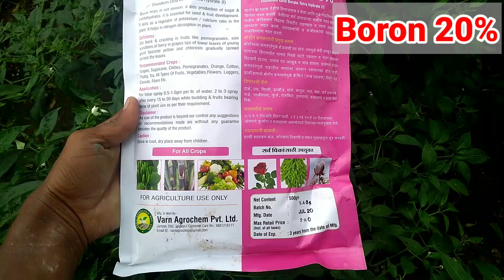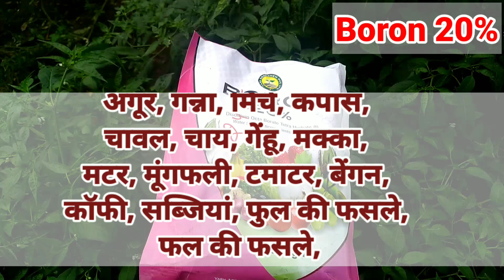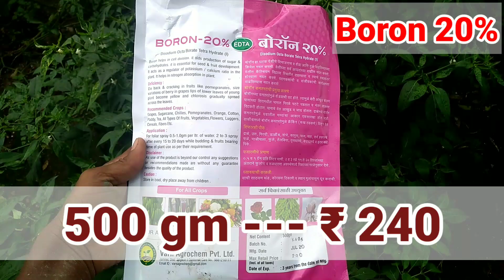Boron 20 % Fertiliazer || Varn Agrochem Ltd.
और कीटनाशक, फफूंदी नाशक, तननाशक की जानकारी के लिए यहां क्लिक कीजिए---

Boron 20 % Fertiliazer ||
Company Varn Agrochem Ltd. ||

Tag
boron micronutrient fertilizer,boron micronutrient plants,बोरोन की जानकारी हिंदी में,micronutrients for plants,बोरोन तत्व का पौध विकास में महत्व,बोरोन क्यों जरूरी है फसलों के लिए,बोरोन क्या है,फसलों में बोरोन का प्रभाव,praveen thakur mandyal,mandi himachal pradesh,kheere ki kheti,टमाटर की खेती कैसे करें,boron,farming,खेती कैसे करें,how we do farming,boron fertilizer,calcium tatav ka mahatv,calcium micronutrient,sulpher micronutrient,potassium micronutrient
boron,cotton in white fly,nrma ki kheti,kisan ki raay,thrps,pakistan cotton,kisan,agreecluture,cotton

wurtzite boron nitride
hexagonal boron nitride
cubic boron nitride
boron is a
boron nitride
boron examples
liquid boron
boron borax
use of boron
boron is
elemental boron
zinc boron
wurtzite boron nitride price
boron use in agriculture
boron 20
solubor
boron 20 price
boron carbide
boron nitride price
boron nitride cost
best boron supplements
boron nitride price per kg
boron carbide price
price of boron per kg
boron price
boron
boron 1kg price
boron capsule
calcium boron
boron citrate
boron for plants
boron supplements
eka boron
boron testosterone
boron mineral
ionic boron
boron vitamin
boron 11
12 mg boron
sodium boron
boron 3mg
walter boron
amorphous boron
boron nitride cosmetics
boron amazon
boron for men
borax testosterone
boron at room temperature
boron in water
boron bodybuilding

calcium boron foliar spray,
solubor boron,
boron fertilizer products,
borate fertilizer,
solubor fertilizer,
borax fertilizer boron,
boron fertilizer uses,
boron fertilizer sources,
solubor price,
solubor for sale,
solubor boron for sale,
solubor foliar spray,
boron 20 fertilizer,
calcium boron foliar fertilizer,
disodium octaborate tetrahydrate fertilizer,
calcium boron liquid fertilizer,
calcium and boron fertilizer,
boron foliar fertilizer,
boronated calcium nitrate,
zinc boron fertilizer,
foliar boron fertilizer,
iffco boron fertilizer,
zinc and boron fertilizer,